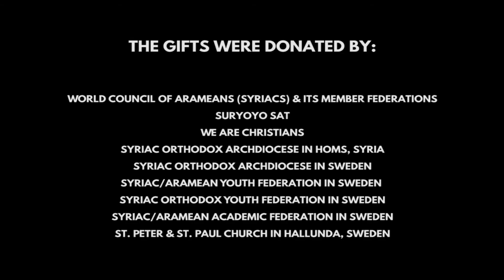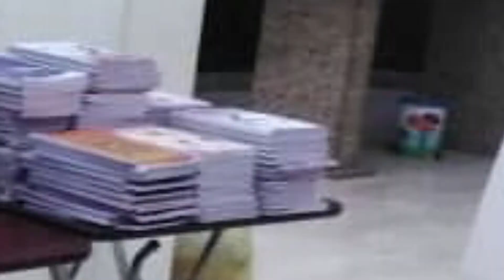100 Aramean pupils from Northeast Syria receive school gifts in Tartus, West Syria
On 9 September 2020, 100 Aramean pupils living in Tartus (West Syria), but who have fled from Northeast Syria, received rucksacks, books and pens.

THE GIFTS WERE DONATED BY:

World Council of Arameans (Syriacs)
   & its Member Federations
Suryoyo Sat
We Are Christians
Syriac Orthodox Archdiocese in Homs, Syria
Syriac Orthodox Archdiocese in Sweden
Syriac/Aramean Youth Federation in Sweden
Syriac Orthodox Youth Federation in Sweden
Syriac/Aramean Academic Federation in Sweden
St. Peter & St. Paul Church in Hallunda, Sweden

With special thanks to the Relief Committee of the Syriac Orthodox Church in Tartus directed by Badee Khabaz.